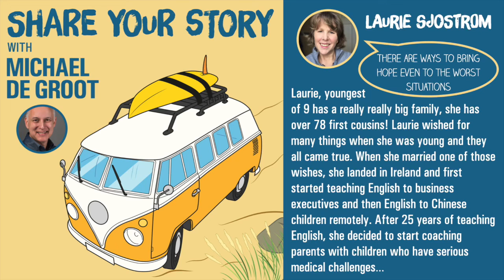Laurie Sjostrom - Coach to parents with children who have serious medical challenges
Share Your Story Podcast

Laurie Sjostrom is passionate about empowering parents to advocate effectively for their children with a serious medical diagnosis. As an intercultural communication expert working 21 years with top executives from multinational companies, Laurie trained experts on how to effectively get results from counterparts in other countries.

After her first child was diagnosed with a very rare condition, Laurie encountered all of the overwhelming emotions and the disorientation of no longer knowing what was best for her kid. After her second child was diagnosed with 3 different serious issues, she experienced the transformation that today gives her the confidence to set up events for businesses that support families, speak on the radio, and raise awareness for Scoliosis treatment.

Along with this experience, Laurie chose to learn more about coaching and is a certified Mindvalley Life coach working one to one with parents who reach out to her. While her schedule is filled with speaking engagements, she always finds time for those who are truly struggling.